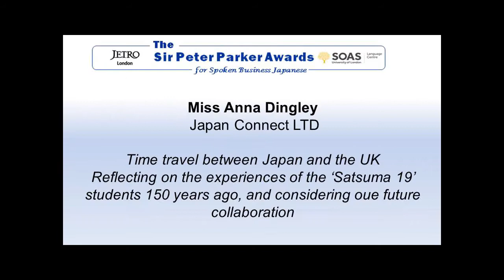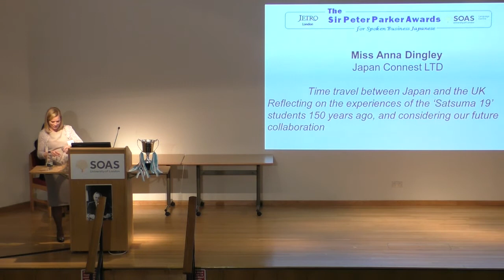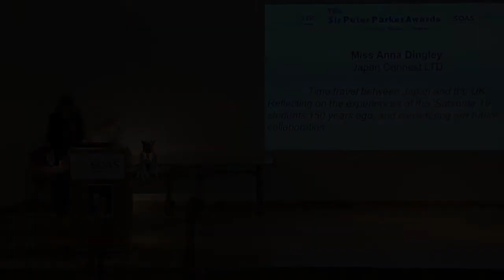Miss Anna Dingley, Sir Peter Parker Awards Finalist 2015, SOAS, University of London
As a finalist Miss Anna Dingley, Japan Connect Ltd, gave a talk titled "Time travel between Japan and the UK: Reflecting on the experiences of the 'Satsuma 19' students 150 years ago, and considering our future collaboration"